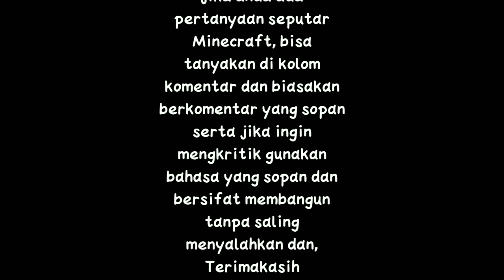Sulitkah Menemukan End Portal di Stronghold?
untuk saran dan kritik bisa kalian tulis di kolom komentar barangkali ada sesuatu yang mengganjal ketika kalian menonton video ini. biasakan mengkritik dengan sopan dan bersifat membangun tanpa saling menyalahkan. Terimakasih

                                                                 ~ Dream Wave